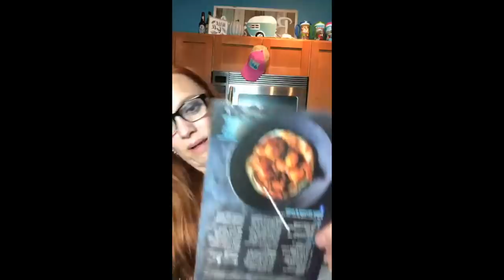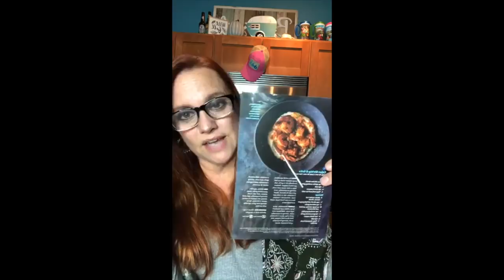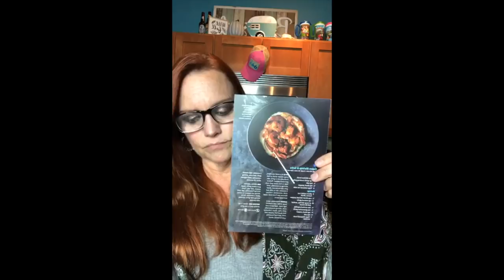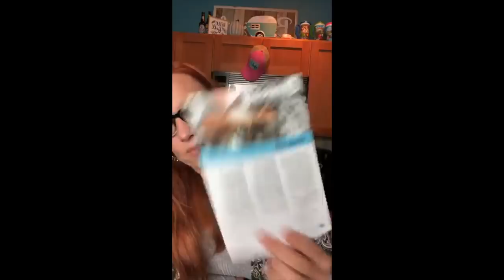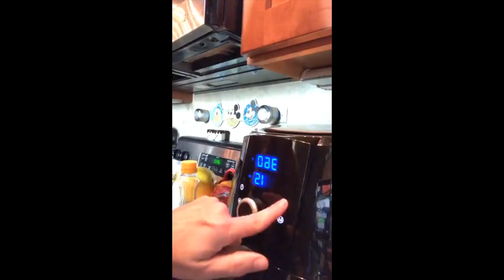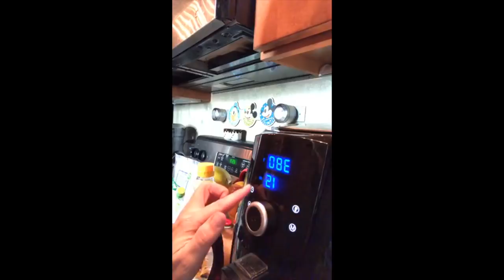WW Digital Wellness Workshop #96: Sleep Well!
Missed your Weight Watchers meeting? Online only? It's ok...we have a chat for that!
WW (Weight Watchers) Wellness Workshop Chat #96: Sleep Well
Catch 40 winks. Saw some zzzz’s. We talk about sleep a lot because we need sleep...a lot! If you’re not getting at least 6 hours of sleep a night you need this chat 👍🏼(Bonus! We will make something super yummy in the second half of our chat!)